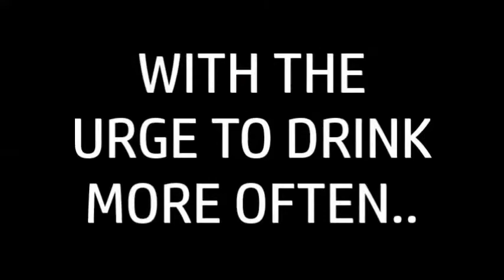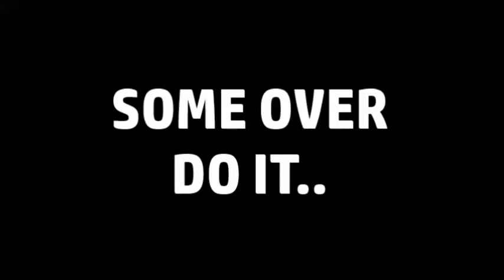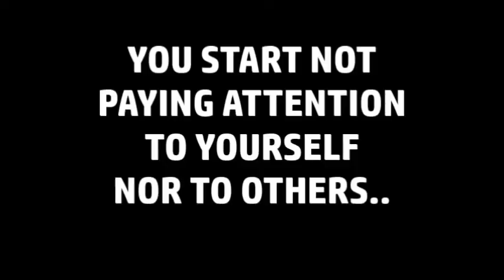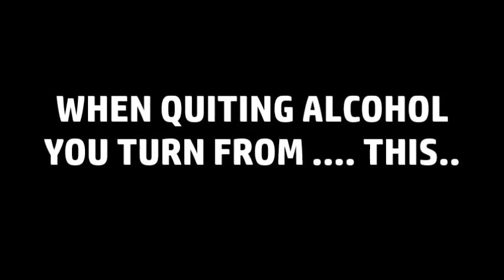INFOPIX ep 5 Alcoholism and what to do about it today.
Alcoholism is tearing up families and lives. every man or woman must know one or more of their family or friends who are depended on, and need to get drunk.. help those who need to recover, or if you need help getting over alcohol,  contact us at acho1.org. thank you